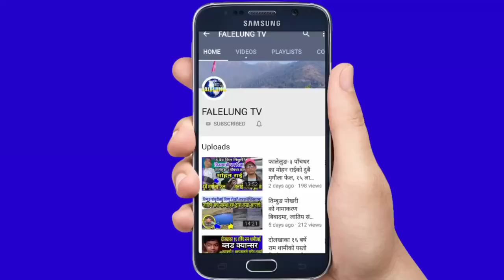Kirat Dharmaguru Aatmananda Lingden || अब माङसेवा ले मात्र बाँचिन्छ-किरात धर्मगुरु आत्मानन्द लिङ्देन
*Host :- Rajendra Kerung
*Guest :- आशिर्वचन ,गुरु आत्मानन्द लिङ्देन
*Edit/Production:- Falelung Tv Pvt Ltd.

 join भईदिनुहोला।

©® FALELUNG TVw